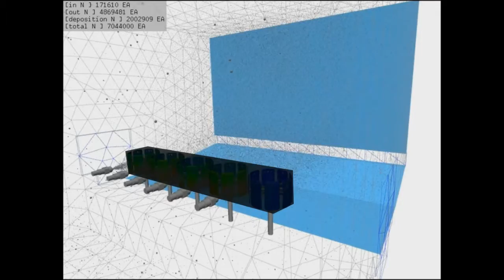samadii/SCiV: coating process simulation